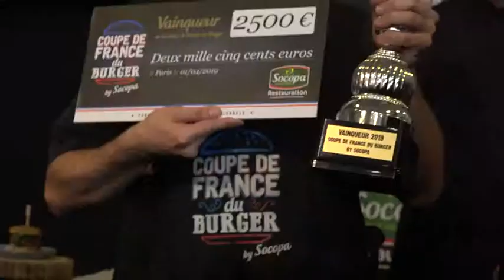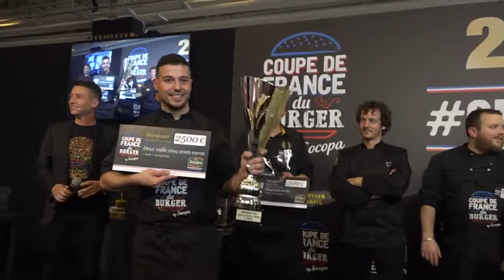Finale nationale 2019 INTÉGRALE